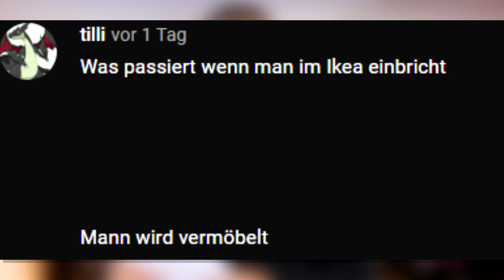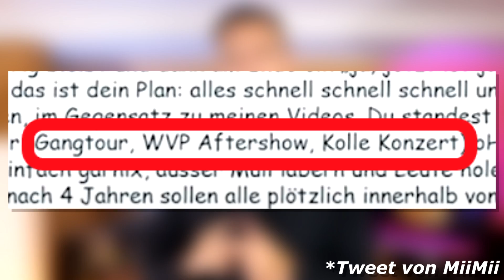Warum ich Leon Machère nicht glauben kann.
Warum ich Leon Machère bei der "MiiMii Entschuldigung" bzw der fordernden Live Diskussion mit Monte und Staiy nicht glauben kann.

🔥 Social Media 🔥

🔥 Mein Zubehör 🔥

➥ Mein PC

*Mikrophon: Rode NT USB

🔥 DESIGNER 🔥